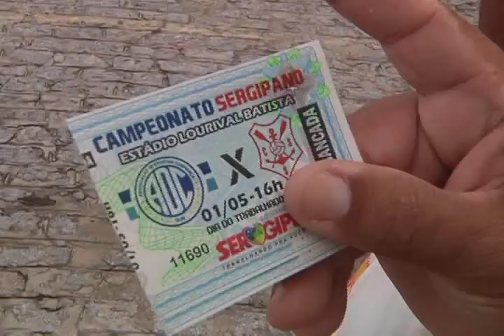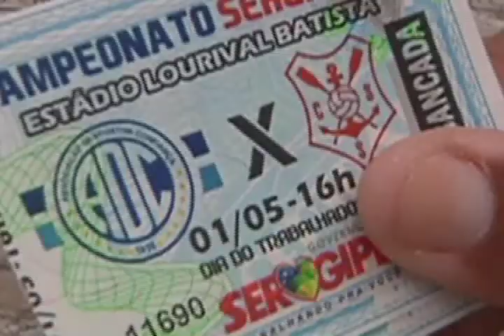INGRESSOS FUTEBOL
Como o Confiança assumiu a liderança, o jogo de quarta-feira promete muitas emoções. O ingresso vai ser um presente do Governo do Estado